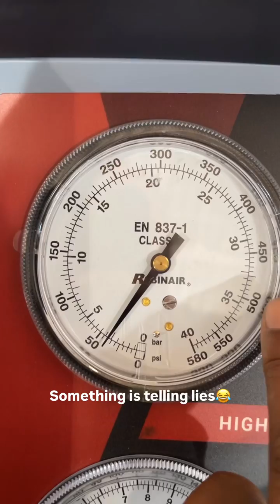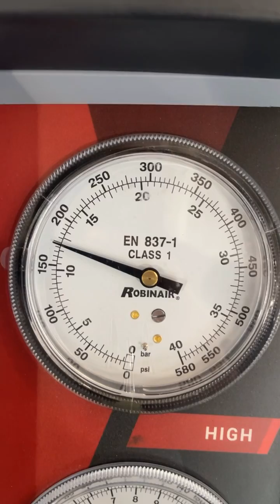2017 chevy impala ac blowing warm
How to fault trace a automotive AC System